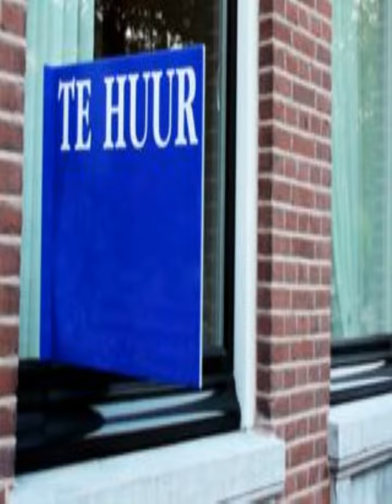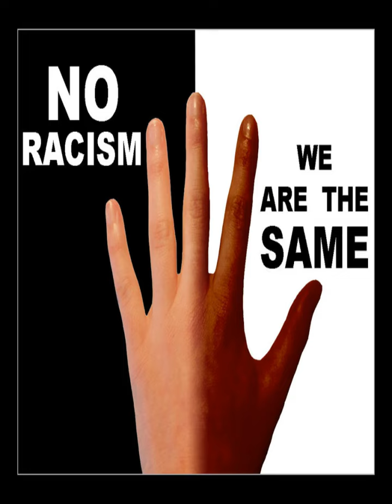Racism row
Picture the scene. You traipse around viewing properties with your partner. Eventually you find "the one" and submit all the necessary paperwork - only to be told the landlord only wants tenants who are of "Dutch descent".